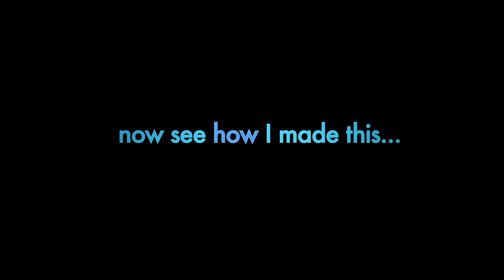Rihanna - Only Girl - A Capella Cover - Just Voice and Mouth - Mike Tompkins FEAT. SHAD - beatbox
BIG THANKS to Drake Birmann (Editor) & Graham Beasley (Cinematographer) for co-directing this video!

ANOTHER BIG THANKS to my good friend Shad for dropping a hot verse... And standing in the cold while filming. If you haven't yet check him out